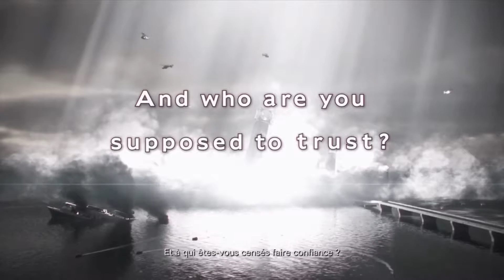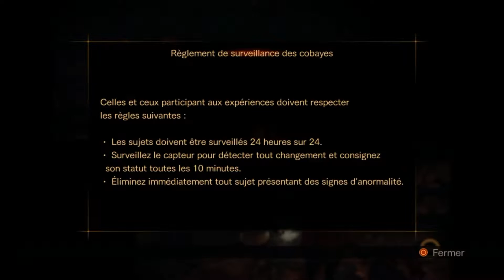Resident Evil Revelation 2 en Coop : Ep01 "La Prison du Sadisme". Fr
Salut les ptits Zamis! Nouveau Gameplay et en Coop cette fois-ci!

Retrouvez les aventures de Narsuffy et Reulk dans ce jeu d'horreur revisité par nos soins! On espère que vous apprécierez, et pour cela je vous souhaite une bonne lecture et un bon moment avec nous!

A la prochaine les ptits Zamis! Gros Bisous! :p

Retrouvez chaque Mardi un episode, soyez au rendez-vous.